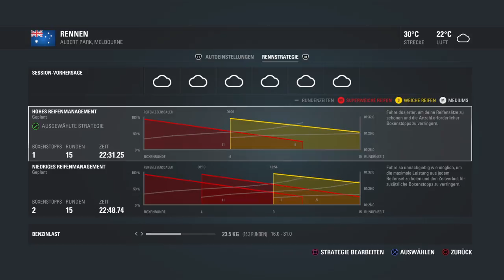F1 2016 - R1 Australia w/ @konsolenportal | XT Gameplay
The king of motorsports is back: We start into this year's season with a full F1 2016 Co-op Campaign. Join @konsolenportal and @xtgamer LIVE every race weekend.

Game: F1 2016
System: PS4 (also on PC & Xbox One)
Audio/Subs/Text: German
Full Playthrough: yes
Commentary: yes (German)

XTgamer.de.

Support XTgamer.de by purchasing at Amazon through these links:
Amazon.ca - Canada
Amazon.de - Deutschland
Amazon.es - España
Amazon.fr - France
Amazon.it - Italia
Amazon.co.uk - United Kingdom
Amazon.com - United States